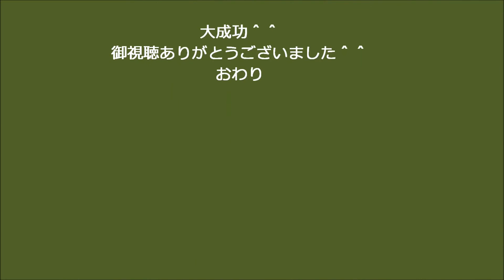アルコールストーブ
アルコールストーブの練習にカレー作ってみました＾＾